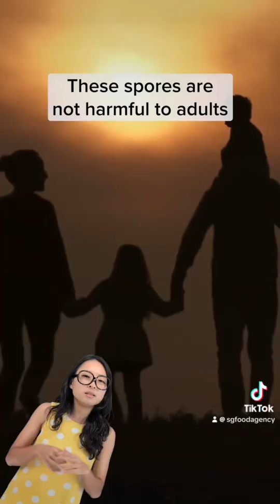Think of something DANGEROUS for baby consumption… you likely won’t have thought of honey!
Infants under 12 months old can actually be at risk if they consume honey. To find out more, check out